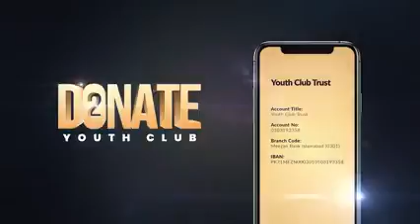He رضي الله عنه Vomitted Haram Food | Tuaha Ibn Jalil